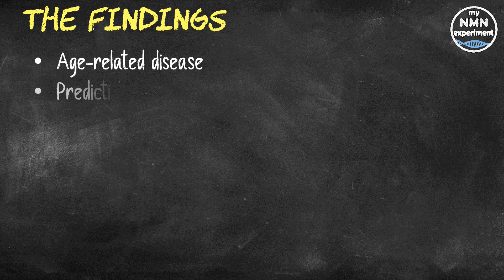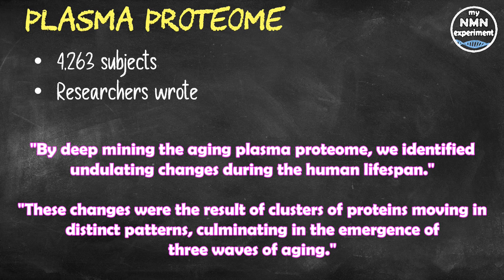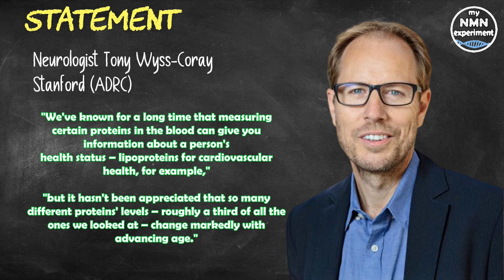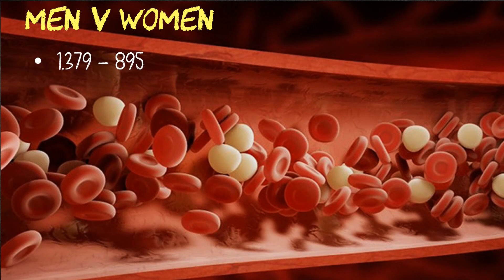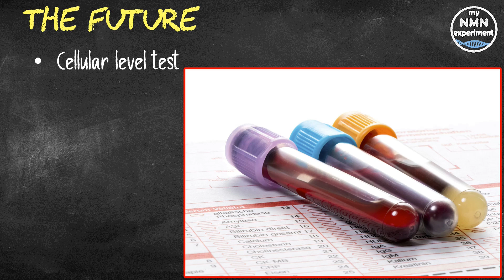Blood Tests Suggest Our Bodies Age in 3 Distinct Shifts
In terms of biological aging, our bodies seems to shift gears three times during our lifespans.

The findings might help us understand more about how our bodies start to break down as we get older, and how specific age-related diseases – including Alzheimer's or cardiovascular disease – could be better tackled.
The same study has also put forward a new way of reliably predicting people's ages using the protein levels (the proteome) in their blood.
The team analyzed data from the blood plasma of 4,263 people aged 18 to 95, looking at the levels of around 3,000 different proteins moving through these biological systems. These acted as a snapshot of what's going on in the body: 1,379 of the proteins were found to vary with age.
The researchers wrote: "By deep mining the aging plasma proteome, we identified undulating changes during the human lifespan, these changes were the result of clusters of proteins moving in distinct patterns, culminating in the emergence of three waves of aging."
While these protein levels often stay relatively constant, the researchers found that sizable shifts occurred in the readings of multiple proteins around young adulthood (age 34), late middle age (age 60) and old age (age 78). Why and how this is happening isn't clear yet; but if the proteins can be traced back to their sources, it could enable a doctor to, for example, warn you that your liver is aging faster than the average person's.
This study also emphasizes the link between aging and the blood, something that's been highlighted in previous studies.
Neurologist Tony Wyss-Coray of the Stanford Alzheimer's Disease Research Center said "We've known for a long time that measuring certain proteins in the blood can give you information about a person's health status – lipoproteins for cardiovascular health, for example, ut it hasn't been appreciated that so many different proteins' levels – roughly a third of all the ones we looked at – change markedly with advancing age."
The researchers were able to set up a system whereby the mix of 373 selected proteins in the blood could be used to accurately predict someone's age, within around three years or so. Interestingly, when the system failed by predicting an age that was too young, the subject was usually very healthy for their age. Another finding from the study gives more evidence to something that's been long suspected: men and women age differently, women tend to live longer. Of the 1,379 proteins that were found to change with age, 895 (nearly two-thirds) were significantly more predictive for one sex compared with the other. These are still early findings, the researchers say any clinical applications could still be 5 to 10 years away, (so, no late than 2029) and it's going to take a lot more work to figure out how all of these proteins are markers for aging, and whether or not they do actually contribute to it. Still, it raises the possibility of one day getting a far more accurate blood test that could measure just how well you are aging, at least at the cellular level, these tests are available now, but have in some cases have a ten year margin of error. The more we know about getting older, the more we can do to counteract it, everything from knowing what to drink and eat to potentially add years to your lifespan.  And, just as importantly helping to stave off some of the worst age-related afflictions, and add years to your health-span. Tony Wyss-Coray closes by saying, and I do echo his sentiments "Ideally, you'd want to know how virtually anything you took or did affects your physiological age."